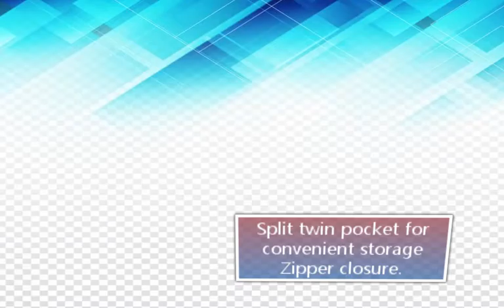Darth Vader Carry All Pouch | Organiser World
Accessorize your Star Wars fandom with the galaxy’s coolest pouches, perfect for stowing school supplies, keys, smartphones, and more. On the outside, this sturdy pouch features a vibrant Darth Vader, R2-D2, or Yoda print on both sides. Unzip to reveal a split pocket for convenient storage and a water-resistant black interior lining that keeps your gear safe from spills, wherever your travels take you.

Officially licensed Star Wars character-themed designs
Durable heavyweight material with fully lined water-resistant interior
Split twin pocket for convenient storage
Zipper closure